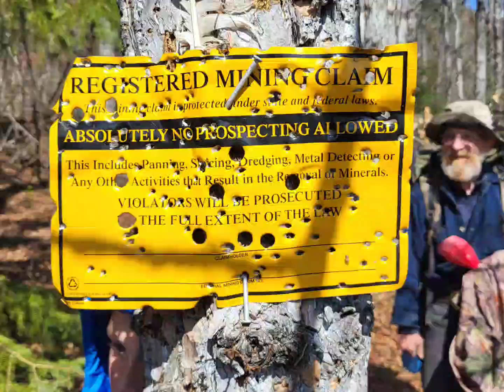Gold Mining in Alaska With Prospector John!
Prospector John is Cooper Landing's legendary miner! The luckiest folks get to tour his exclusive hot spot and spend the day mining with John, Shaun, Steve and his little dog roo!